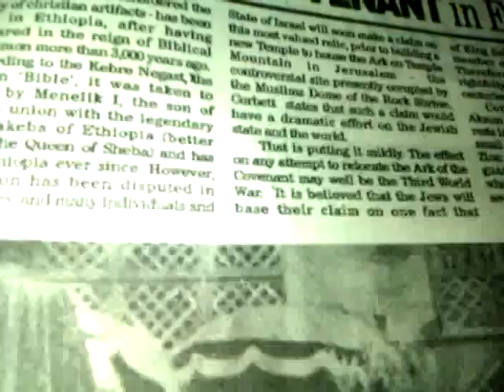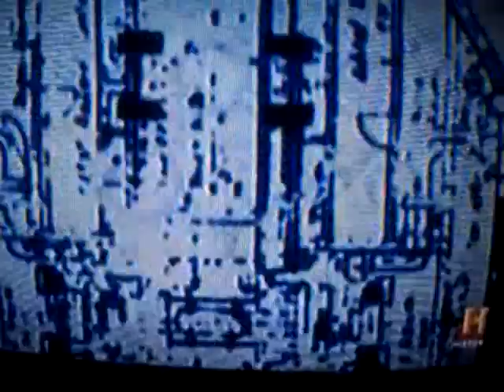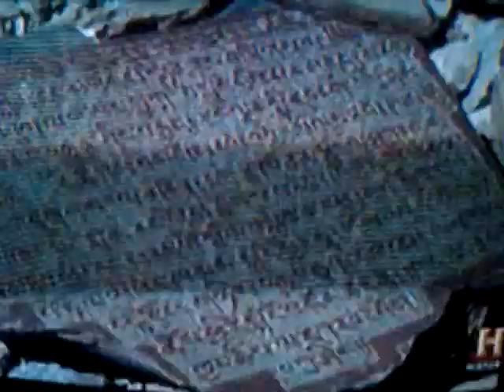What the History Channel's ANCIENT ALIENS didnt want you to see? Haile Selassie & the ARK pt1 (clip)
ANCIENT ALIENS: ARK, RASTAFARI & Ethiopic CHRISTIANITY - Haile Sellassie & New Age, New TABOT?

"Rastafari Movement" "Haile Selassie I" "New (film)" "New Age" ANCIENT ALIENS: ARK, RASTAFARI & Ethiopic CHRISTIANITY - Haile Sellassie & New Age, New TABOT